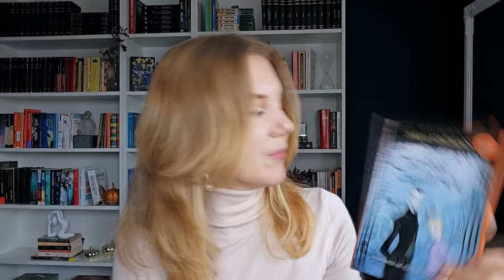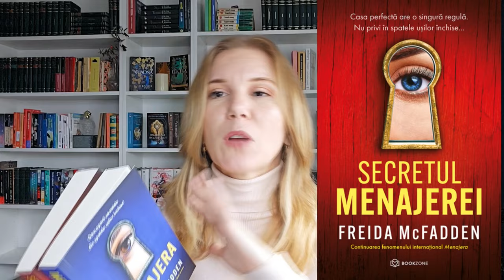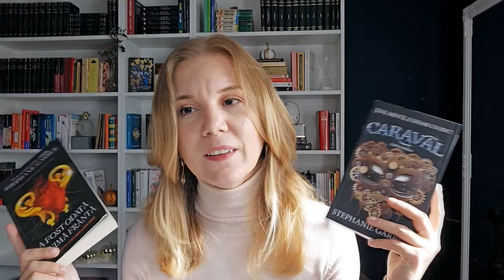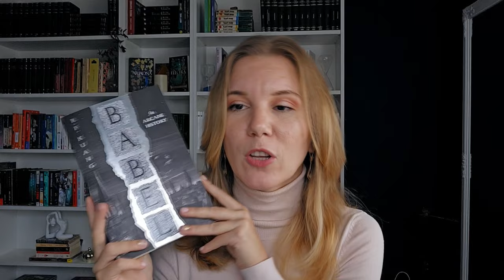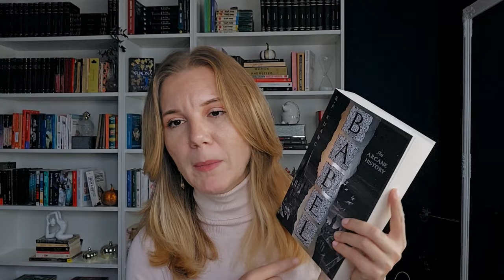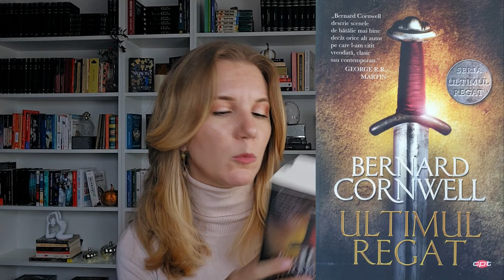Recomandări pentru lecturi de toamnă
Cozy is the vibe! Se pare că este vremea lecturilor, asa că am zis să vin și eu cu cateva idei de lecturi de toamnă ▼▼▼
Aici puteți deveni membri în comunitatea mea!